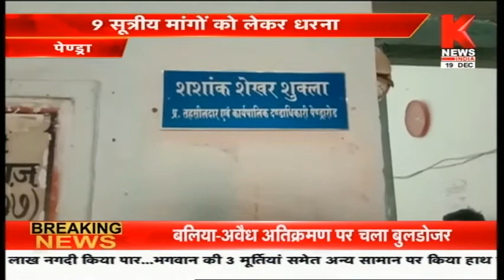छत्तीसगढ़ की ख़बरों का खास बुलेटिन || Hamara Chhattisgarh || Knews